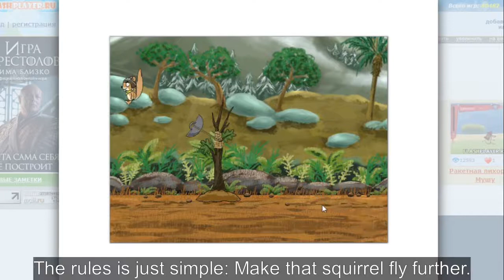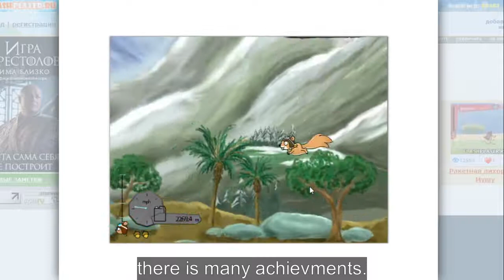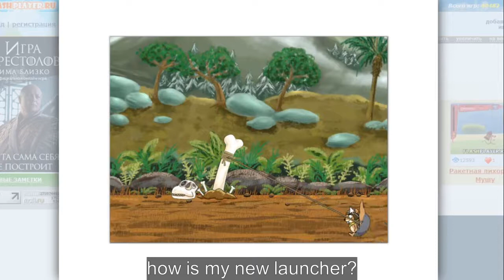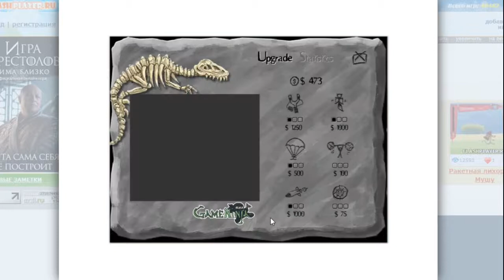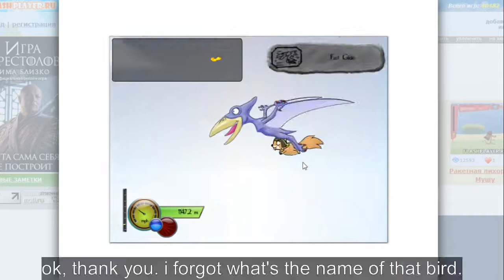Fly Squirrel Fly || Old browser games for Spyonclear